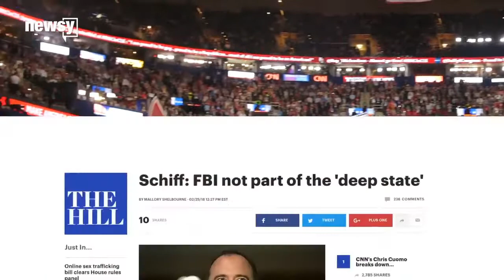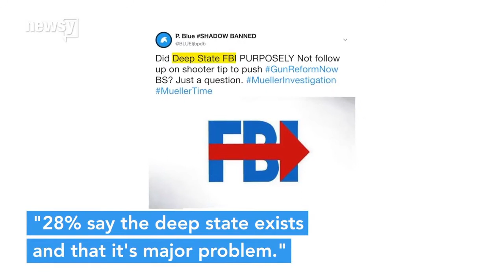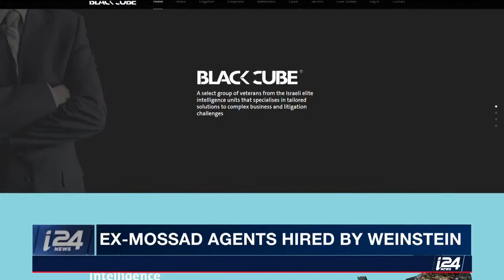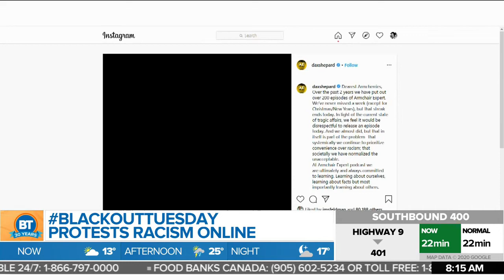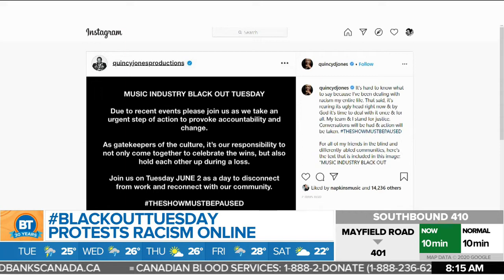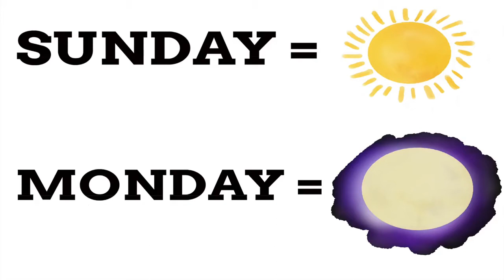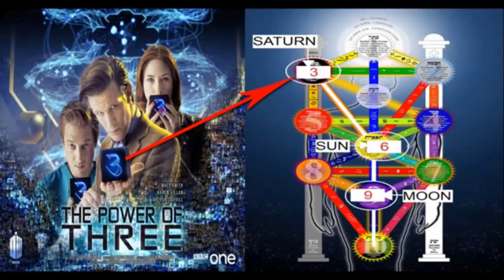Deeper than The Deep State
What is going on in the USA? why the whole world is crumbling down, who is pulling the strings ?
Why did President Trump call  the Department of the State, the Department of Deep State?
Why did The secretory of Department of State call the Pandemic a "Live Exercise" and why President whispered that " You should have let us know" ?
Why both Epstein and Weinstein were  connected to Israeli " Black Cube" and Mossad?What is the significance of Black Cube in history, anyway?